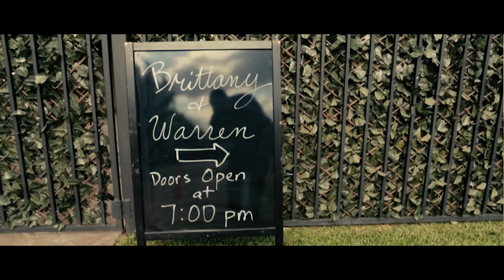Best Wedding in Texas: Brittany & Warren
Had the best time to film Warren and Brittany's wedding. In Houston, Texas this spring. These guys were meant to be together.

Filmed by:  Elijah Taylor & Michael Thomas
Edited by:  Michael Thomas

Location: Arnaudville, Lousiana

Like is on Facebook & Instagram